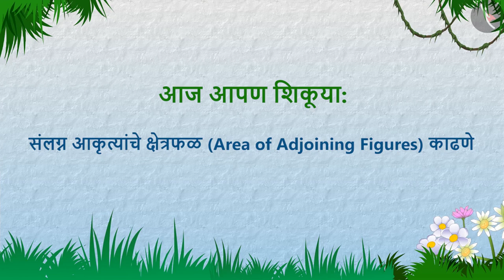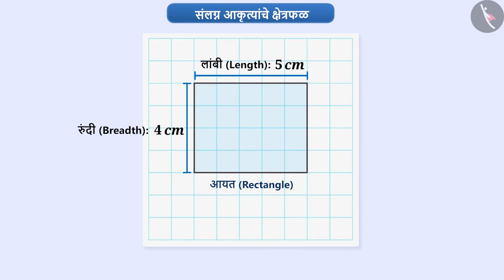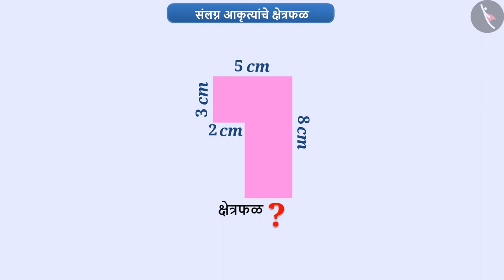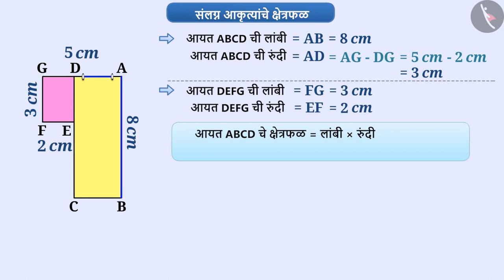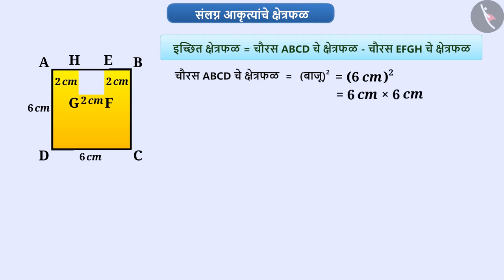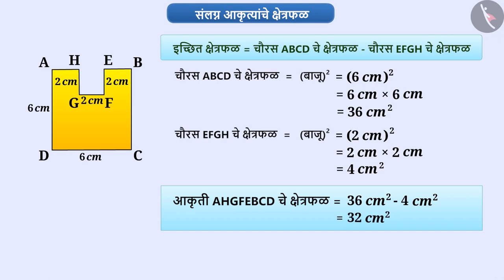संलग्न आकृत्यांचे क्षेत्रफळ|Part 1/3|Area of adjoint figures|Marathi|Class 7